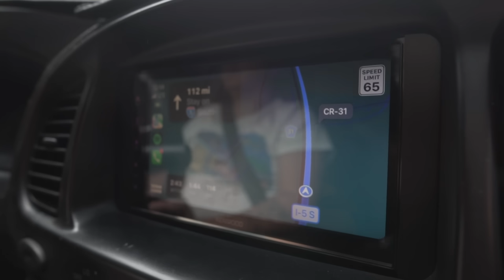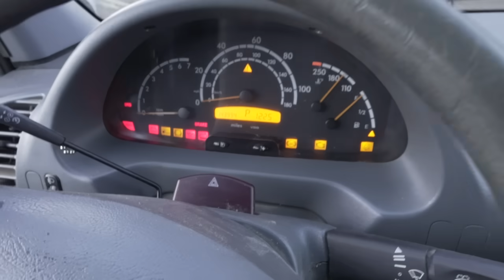How I bought my DREAM van Ep 1 | New Beginnings Vanlife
Van Build Wish List💗

True Crime Channel  @jaylenawild